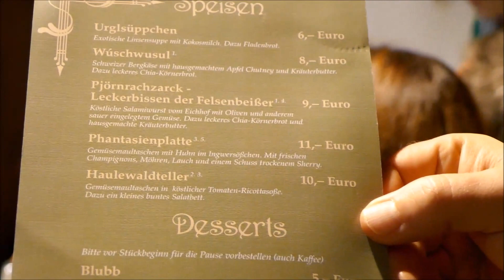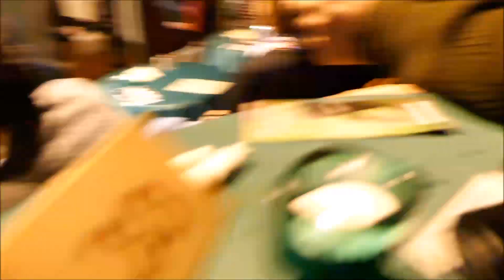ประสบการณ์ดูละครเวทีเยอรมันค่ะเมืองเล็กๆ Arheilgen, Darmstadt แต่ก็เต็มทุกที่นั่ง